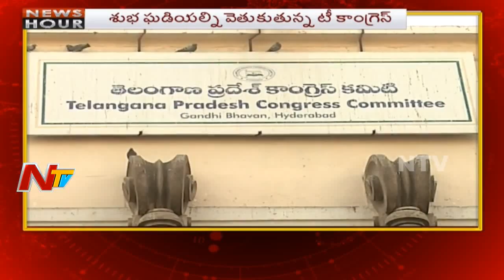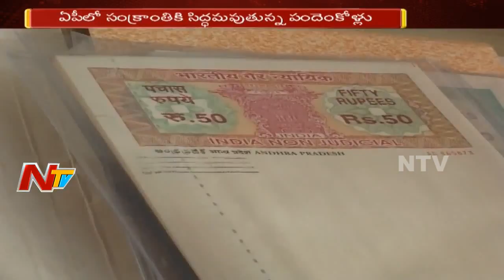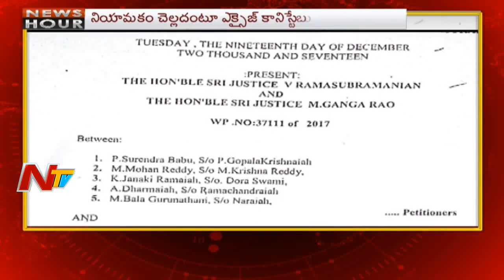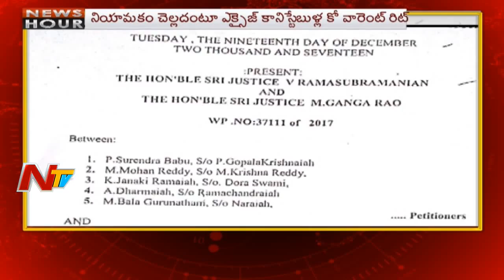Morning News Highlights || 23rd December 2017 || NTV